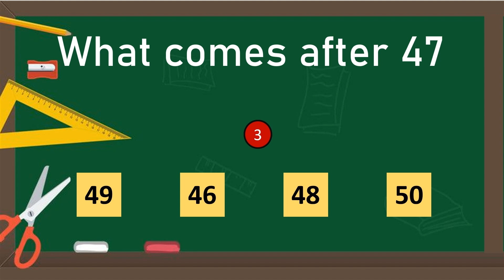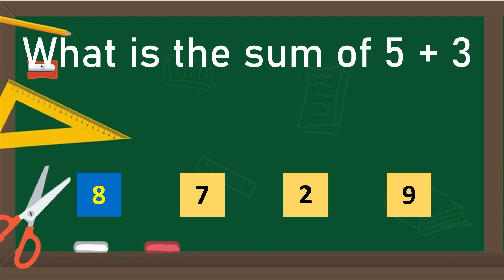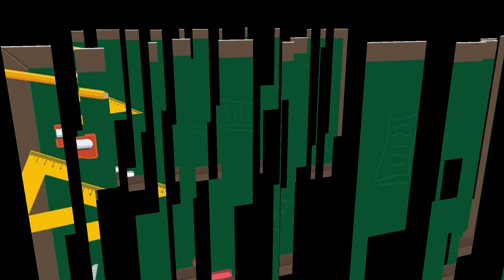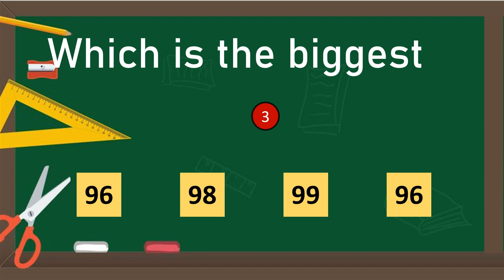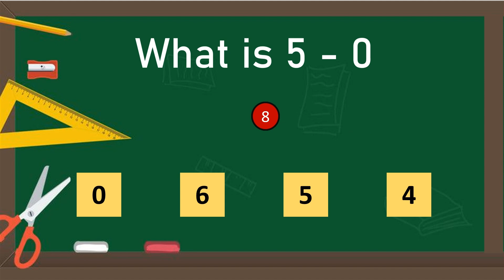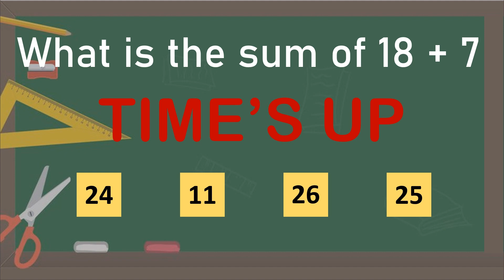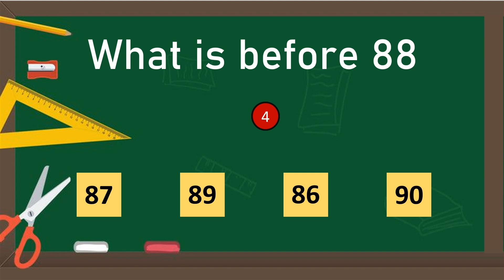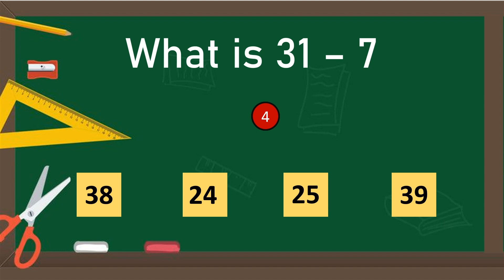Maths Quiz | Math Quiz for Kids | Quiz for KG Kids| Quiz for Class 1|Mix Maths Quiz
A simple maths quiz for kg students. It helps to learn with fun and at the same time encourage the child to be quick and prompt while solving. A good way for kids to revise the concepts learn.